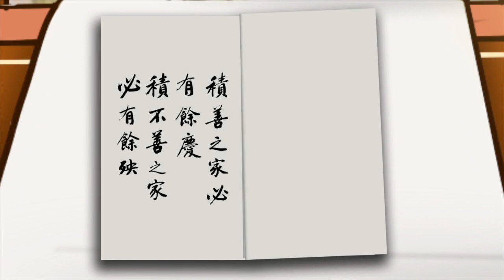紀曉嵐講因果故事動畫_041設謀召災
感恩諸佛，菩薩，祖師/高僧/大德/護法善神，十方三世眾生及父母，淨空法師，黃柏霖警官，台北地藏淨宗學會孝廉講堂，新竹市淨宗學會，佛陀教育同學會，所有故事內人物/作者/主播/護持/製作組/參與單位/流通轉載的朋友們。阿彌陀佛 🙏🙏🙏